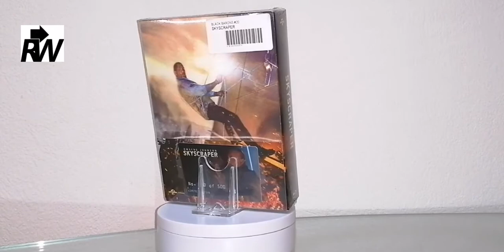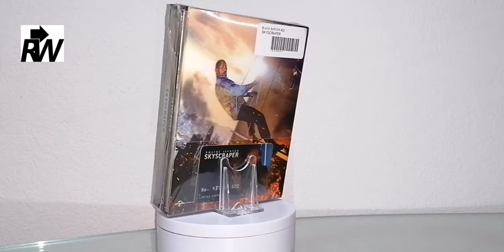Skyscraper Black Barons Double Lenticular Fullslip Exclusive Steelbook